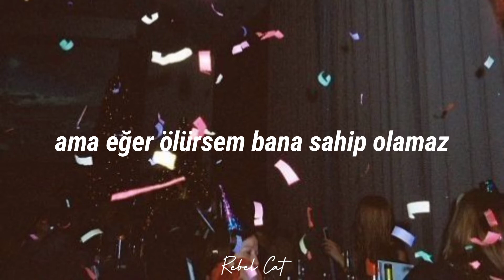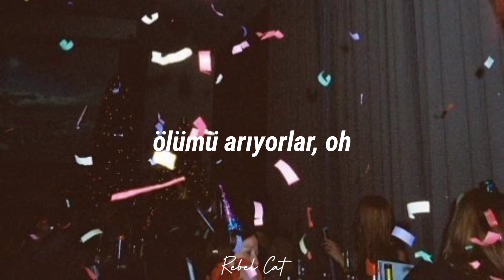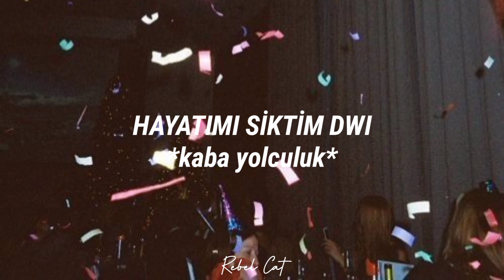MISSIO- DWI (türkçe çeviri)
DWI (Driving While Intoxicated) = zehirliyken sürüş yapmak
DUI ( Driving Under the Influence) = etki altında sürüş yapmak (alkol)

genel olarak, resmi yasanın sarhoş sürüş için söylediklerine göre değişir. farklı varyasyonları vardır.

•lyrics•

This party is not my body
When I am drunk and out of mind
This bottle thinks that it owns me
But it can't own me if I am dead

I got that D-D-DWI
I got the fuck my life, DWI
I got that

When all these creatures eat my skin
They're searching for the demise, oh
For bits of my soul that I left

I got that

I got that

I got that
I got that
I got that